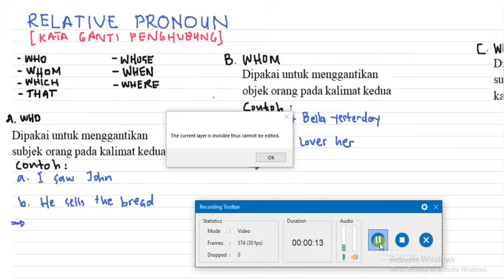Adjective Clause/Relative Pronoun- bahasa inggris kelas12/ toefl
Video pembelajaran bahasa inggris kali ini bahas  materi grammar bahasa inggris tentang adjective clause/relative pronoun yaitu pemakaian kata who, whom,whose,which,that,when,where.